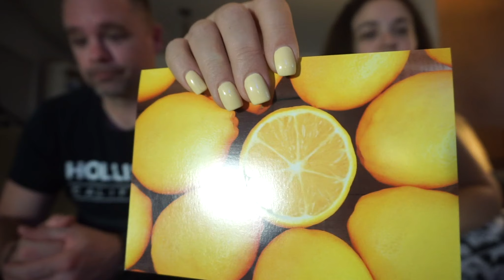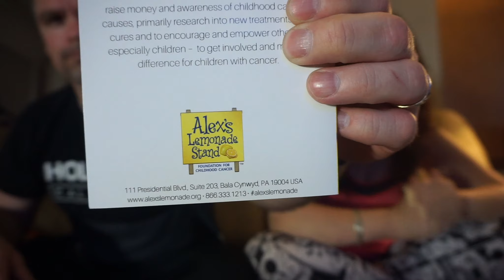Warding off Evil Spirits with Onions